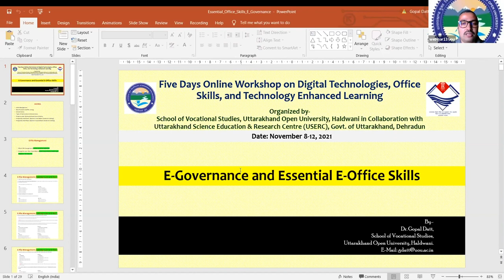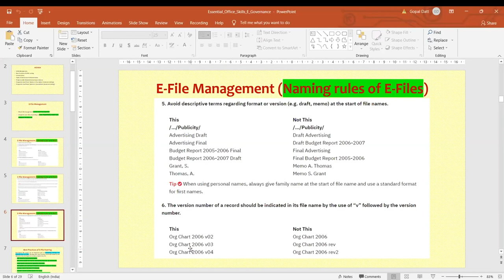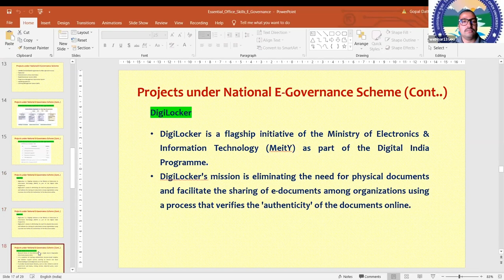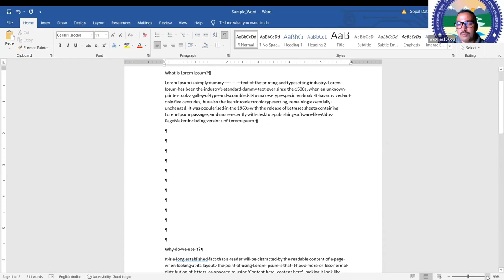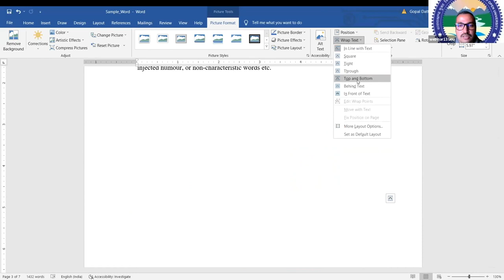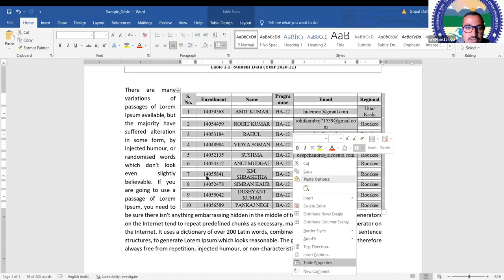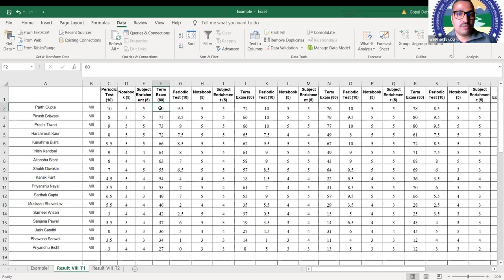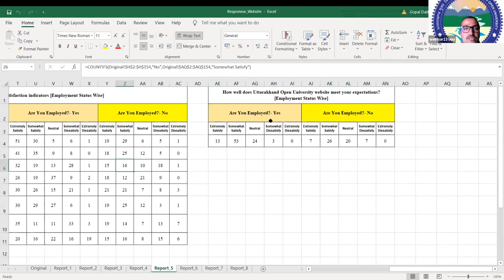E Governance and Essential E Office Skills